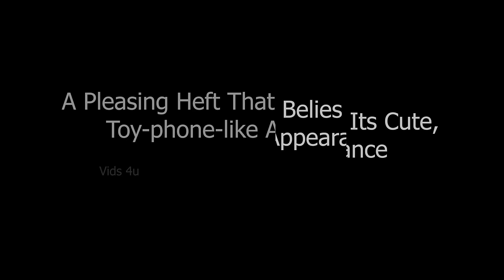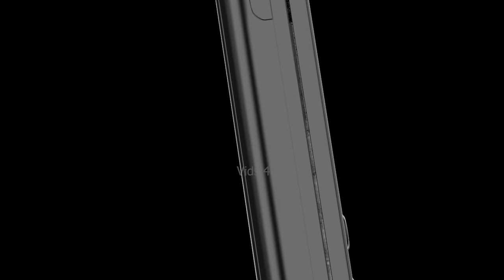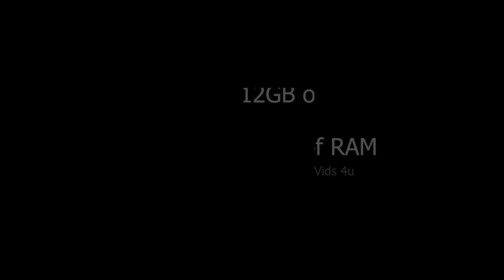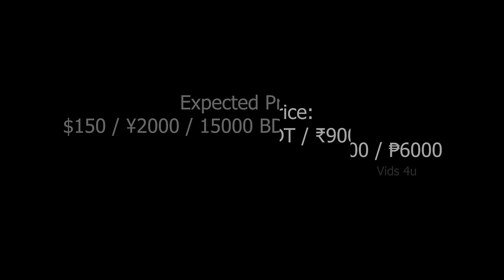Nokia X Slide First Look, Camera, Price, Trailer, Release Date, Features, 5G, Launch Date, Official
*6 Days No Wash? Do Odorless Socks Work?

*Exclusive Offers:
1. Amazon International ~